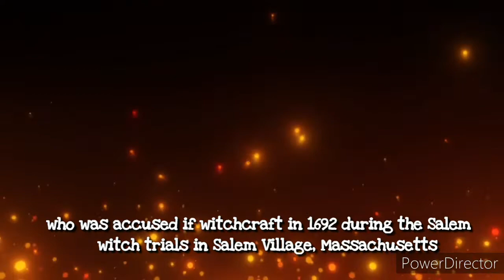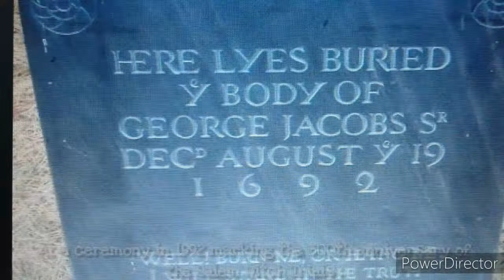George Jacobs Sr.: A Victim of Hysteria in the Salem Witch Trials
Step back in time to the dark days of the Salem Witch Trials as we explore the enigmatic case of George Jacobs Sr., an accused witch in 1692. Join us as we delve into the chilling stories of Salem, Massachusetts, unraveling the mysteries of witchcraft, and the superstitions that plagued the town. Discover the secrets and tragedies that unfolded during this haunting historical period. If you're fascinated by the occult, the Salem Witch Trials, and the enigmatic world of witches, this video is a must-watch. Travel back in time with us and witness the gripping tale of George Jacobs Sr., an enduring figure in this dark chapter of history.